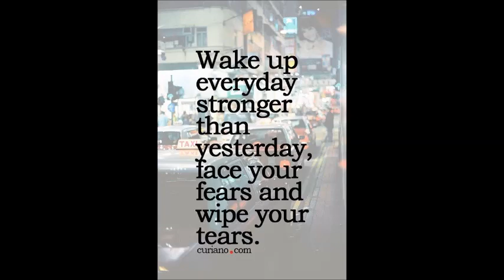PATIDAR MILLS BANDHANI SPECIAL VOL 20 COTTON PRINTED WHOLESALE